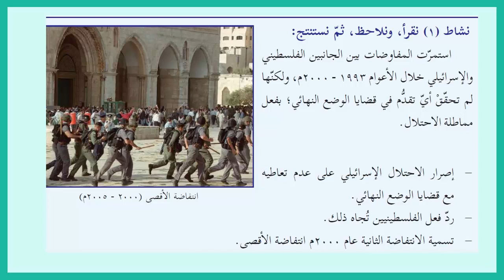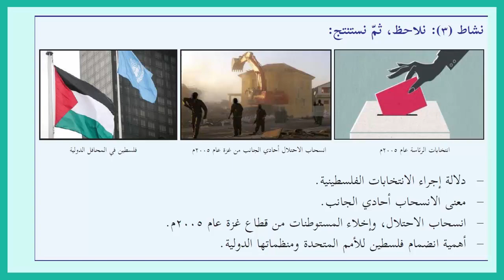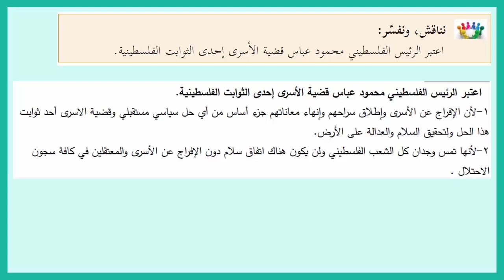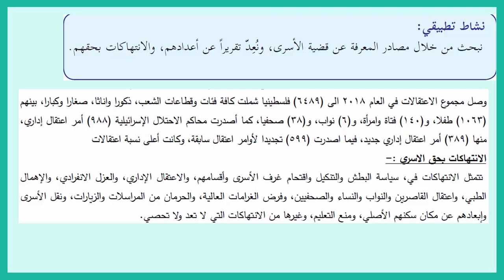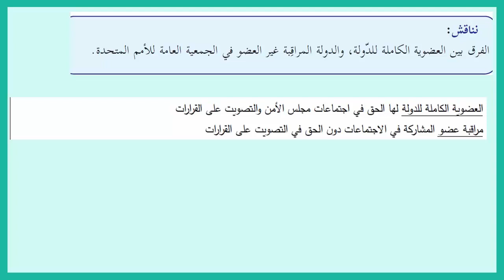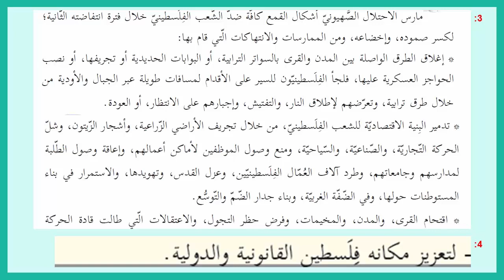حل درس الانتفاضة الفلسطينية الثانية 2000 | الدراسات | العاشر | الفصل الثاني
رابط موقع الباتريون لمن يريد دعم القناة :
حلول و شرح كتب المنهاج الفلسطيني الجديد الصف العاشر الفصل الثاني